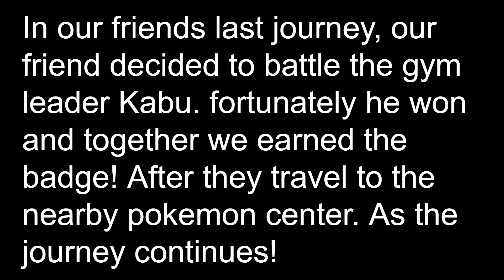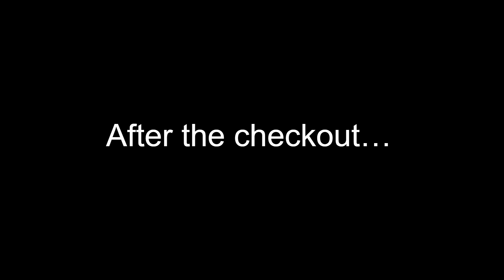S1 E4 Experiencing the Egg!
episode 4 of my Pokémon journey!